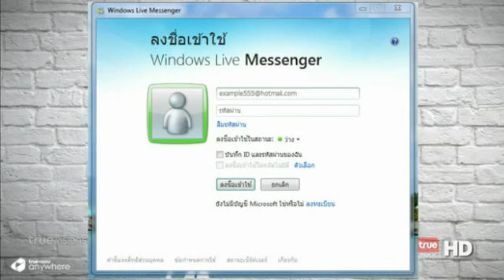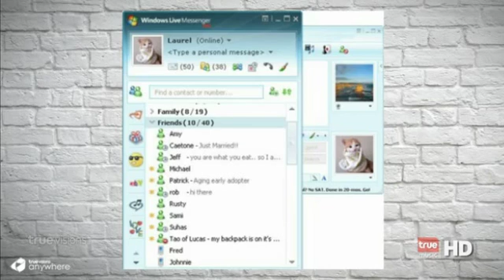รายการ THE GUEST ช่อง TRUE MUSIC : 5 มี.ค. 2560